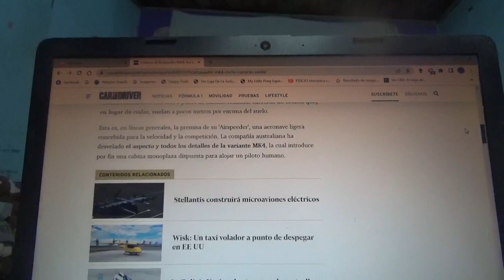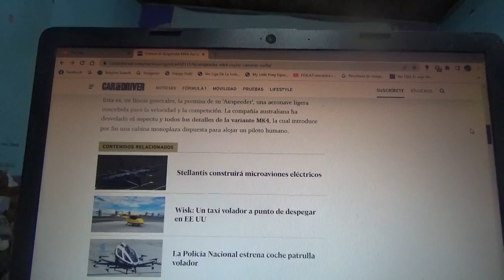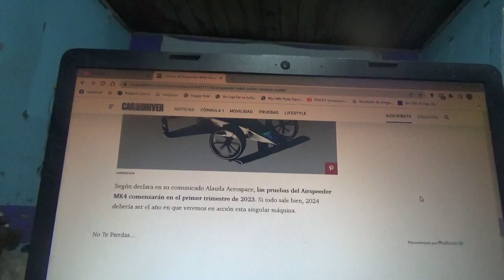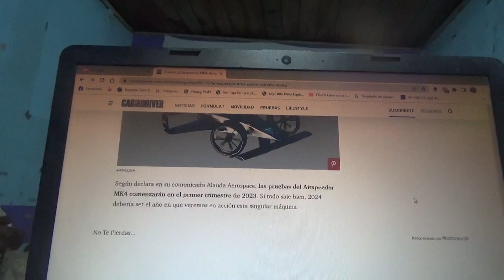Airspeeder MK4 información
Este es el primer coche de carreras volador del mundo se harán pruebas en el 1er trimestre de este 2023 y sus primeras competencias serán en 2024